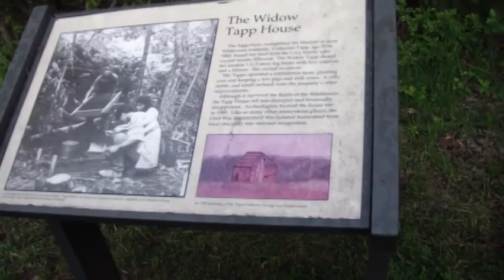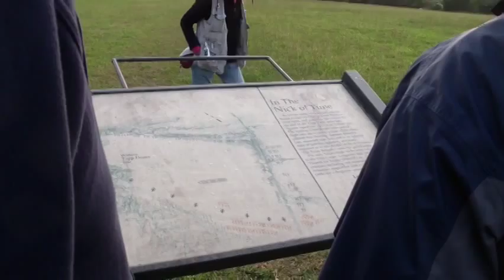Sunrise in Tapp Field Tour Wilderness 150th with Frank O'Reilly and Eric Mink Pt 1